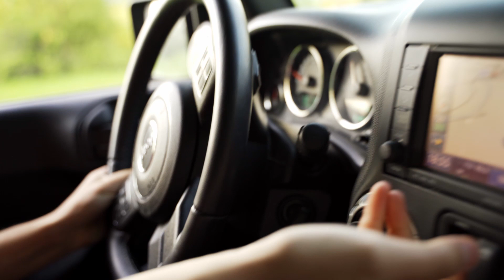Jeep Wrangler Rubicon | Offroad Cinematic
by YesForTraums

This is the jeep wrangler offroad cinematic video, hope you enjoy.

Past Video: Gopro the best shots :1

Shot on:   Sony A7III + Tamron 28-75 f 2.8

Music: Keys N Krates - "She's So High" (Audio) I Dim Mak Records

                                                                        YesForTraums